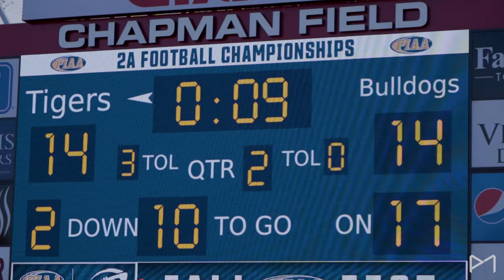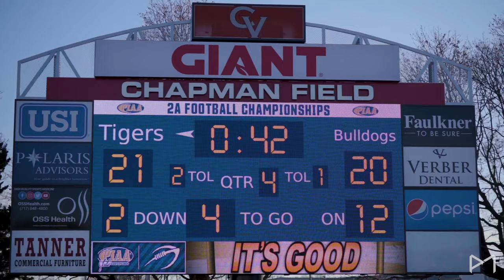2A State Championship Westinghouse vs Southern Columbia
Southern Columbia won their 7th straight 2A State Title after going down to the Final Play vs Westinghouse, winning 21-20!!

Produced By: Prospect Media